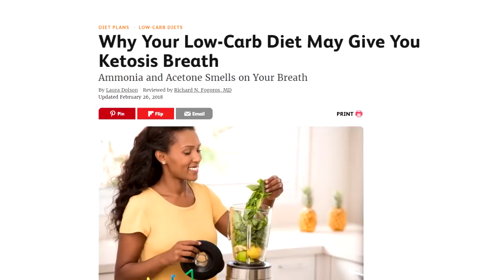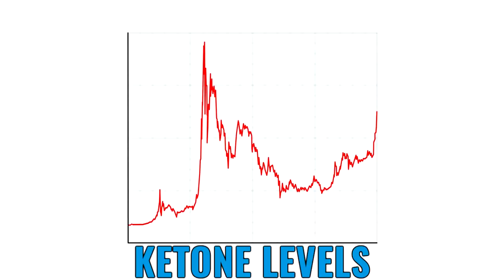Keto BAD BREATH explained by Dr. Boz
The problem of ketosis and bad breath lasts until the patient is Keto-Adapted (up to 6 weeks). When your body uses ketones, it releases extra units of ketone compounds. Unused ketones flush out of the body as acetoacetate in the urine or acetone through your breath.

Acetone breath is a dead giveaway you’re burning fat for fuel. Acetone smells weird causing metallic- or fruity-scented breath. Surprisingly, many don’t experience this problem at all. Others only have acetone breath for a few days while others can smell the ketones coming out of their sweat and their breath for months on end.

             Dr Boz Ketones-In-A-Can:
Raspberry Lemon
Mexican Chocolate Spice Sachets
Strawberry Lemon Keto Combo BHB + MCT C8:C10

1) "Doc, what BLOOD KETONE METER do you recommend?"
2) "Doc, what can I have while fasting?"
    Fasting tea. My favorite = Pique Tea Instant Crystals:
    Pique Teas have great flavor and the highest antioxidants possible. They
    freeze dry their tea into crystals. Pique Tea acts like instant tea ... with
    GREAT TASTE.  Not bitter. Not moldy.
    Ketones-In-A-Can is also a nice option during a fast. If you have to have
    something, use ketones to strengthen your metabolism during your fast.
3) "Doc, how do you know if you're eating the right fat?"
     Measure it. Your Red Blood Cells keep track of the fat you eat. The "skin"
     of your red blood cells show the answer. Order the test and do it at
     home. Mail it in for your results. No doctor's order needed.

         Spreadsheet I use to track all my patients.